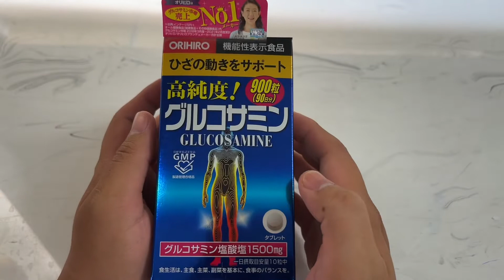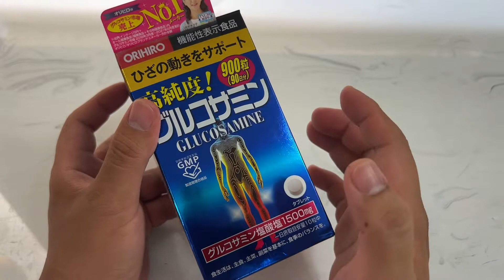💊💪Mở hộp thực phẩm chức năng Orihiro Glucosamine nội địa Nhật